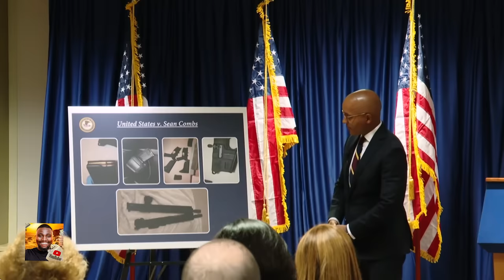🚨URGENT ! Le Rappeur P. Diddy Arrêté (le Procureur détaille les accusations)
Le rappeur américain P. Diddy a été arrêté. Le procureur Damian Williams dévoile les graves accusations portées contre lui, incluant des allégations d'exploitation et de comportement illégal. Découvrez les derniers développements de cette affaire en détail.